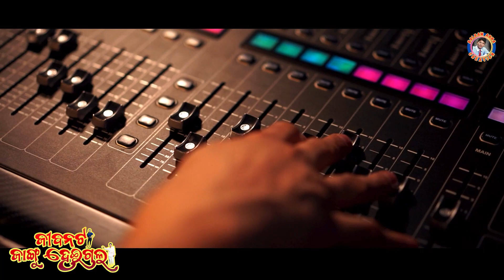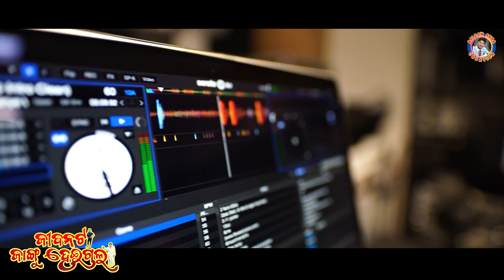Jibanata Jangu Heigala | Papu Pom Pom | Balram | Manoj Maharana | Susant Kumar | Comedy Dance Song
This Song's Music Director is "Susant Kumar" , Lyricist is ‘’Manoj Maharana’’,  Singer is  "Papu Pom Pom" & Producer is Balram Anna.

✽ Song  : Jibanata Jangu Heigala  (ଜୀବନଟା ଜାଙ୍ଗୁ ହେଇଗଲା )
✽ Singer : Papu Pom Pom
✽ Lyrics : Manoj Maharana
✽ Arrangement: Kota Sunil & Kumar Akash
✽ Dop , Edit & Poster : Chiku
✽ Recorded : Prasanjit Swain
✽ Recording, Mixing & Mastering: MD STUDIO [Cuttack]
✽ Banner : Balaram Anna Creation
✽ Producer : Balram
✽ Special Thanks To "Instagram Team"
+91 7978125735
 • JEEBAN TA JANGU HEIGALA

 • JIBANATA JANGU HEIGALA

    - Hashtags -
"Balram Anna Creation" ପ୍ରସ୍ତୁତ ଏହି ଭିଡିଓଟି ଯଦି ଭଲ ଲାଗିଥାଏ ତେବେ ଆମ Video କୁ Like ଏବଂ Share କରନ୍ତୁ I ଆମ ସହ ଯୋଡିହୋଇ ରହିବା ପାଇଁ ଏବଂ ସବୁଦିନ ନୂଆ ନୂଆ Song ର  Notification ପାଇବା ପାଇଁ  Balram Anna Creation ର YouTube Channel କୁ Subscribe କରନ୍ତୁ ଓ Bell 🔔  Button ନିଶ୍ଚୟ ପ୍ରେସ୍ କରନ୍ତୁ ଧନ୍ୟବାଦ୍ I🙏
This is the Copyright content of Balram Anna Creation. Any re-upload (Audio or Video) of this content is strictly prohibited. Legal action will be taken against those who violate the copyright of this content.